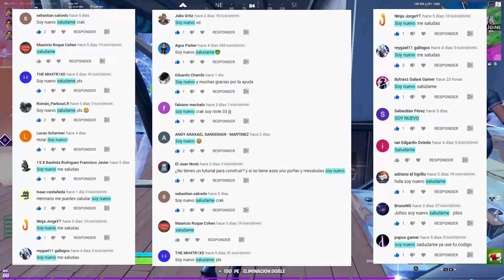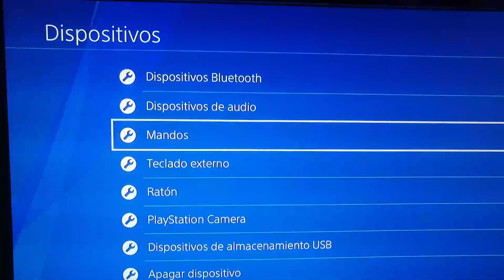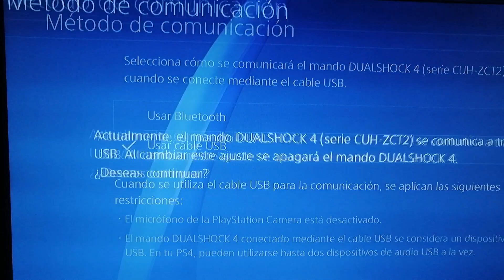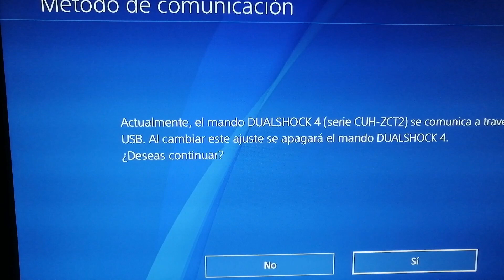🎮 4 TRUCOS CASEROS para *tener aimbot en FORTNITE* (PS4/PS5/XBOX/SWITCH) [LIFE HACKS ÚTILES]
Quieres simular TENER AIMBOT EN FORTNITE? pues mi pana temo decirte que estas en el video correcto, ya que el día de hoy te traigo ciertos consejos que te ayudara a reducir el delay externamente y con esos lifehacks podrás disparar rápido y tu acción dentro del juego se hará mas rápido entonces mínimo mírate el video para saber cuales son estos life hacks utiles

🔴 Usa el JOHSS EN LA TIENDA DEL FORTNITE 😉 QUE ENSERIO ME AYUDARIA MUCHO.

NO OLVIDEN ACTIVAR LA 👉🔔 PARA NO PERDERTE LOS NUEVOS VIDEOS 🤫

Siganme para tenér la mejor sensibilidad de fortnite 🤫

Si quieres que te ayude con alguna duda hablame al instagram para ayudar bro 😉

como tener aimbot en fortnite
sensibilidad fortnite ps4
como tener aimbot en fortnite ps4
como tener aimbot en fortnite nintendo switch
caramelitos fortnite
tips ps4
secretos ps4
hacks ps4
life hacks fortnite
life hack ps4
life hacks xbox
Fortnite life hacks
life hacks fortnite tik tok
Johss
tener aimbot en fortnite ps4
life hacks ps5
hack fortnite ps4
como tener hacks en fortnite
mando con aimbot
consejos para mando en fortnite
trucos de ps4